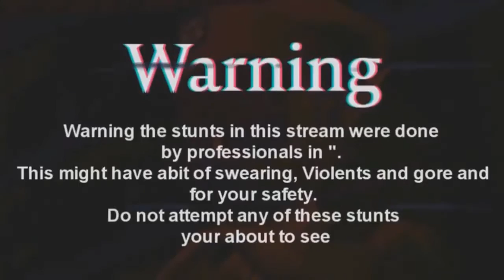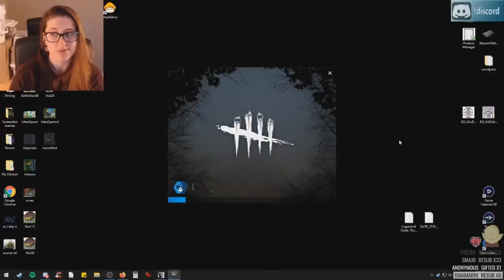Hurmitt Plays Dead By Daylight Ft.djiadam99, Quinntastico and Brutishki Episode 1